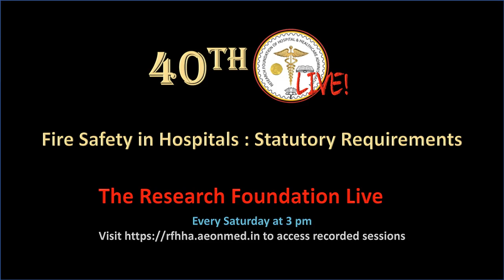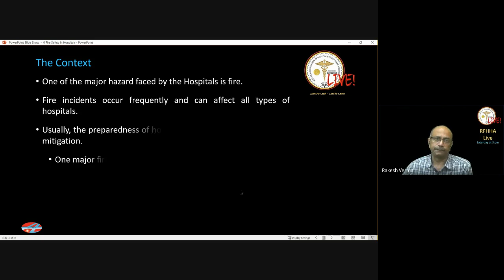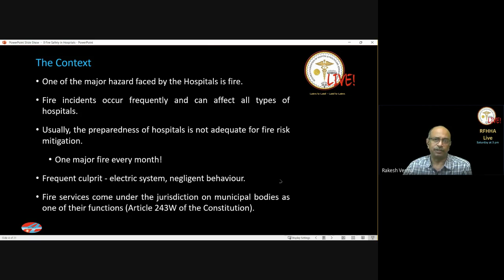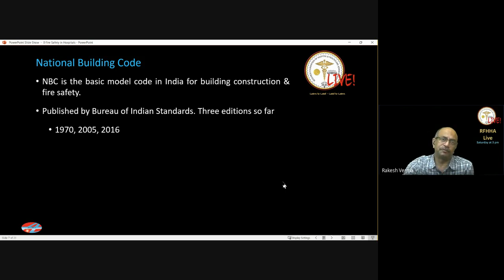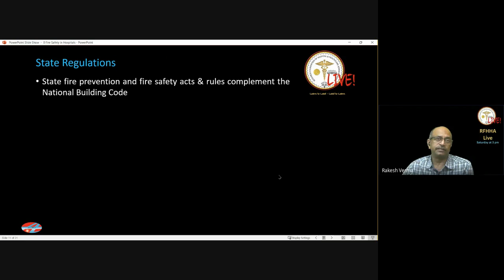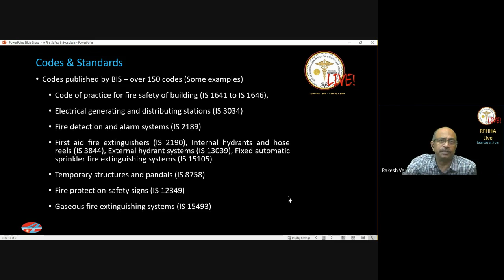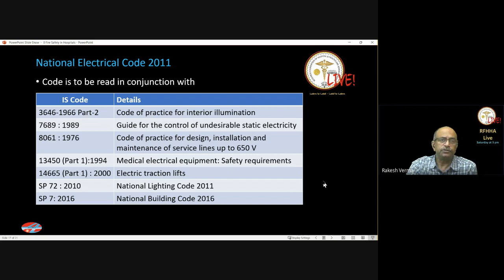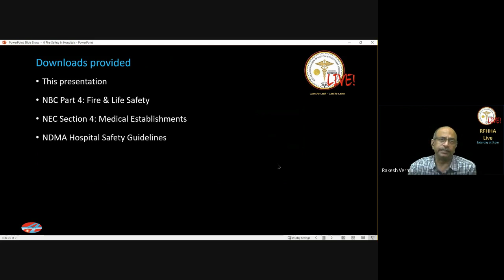40th RFHHA Live Fire Safety in Hospitals Statutory Requirements